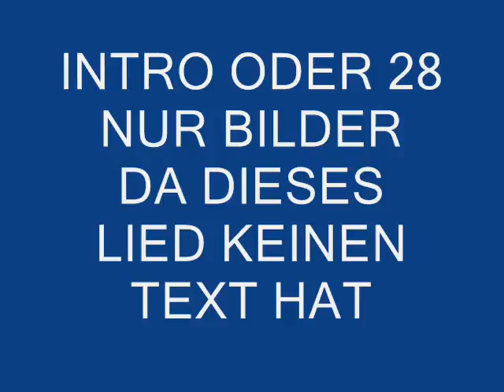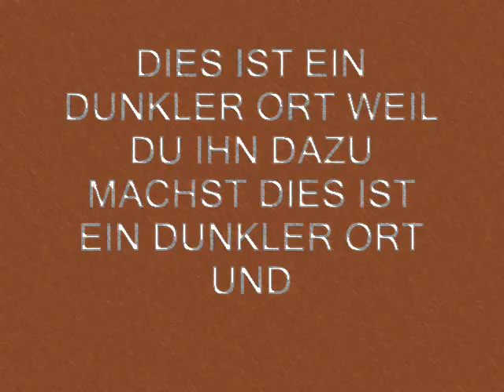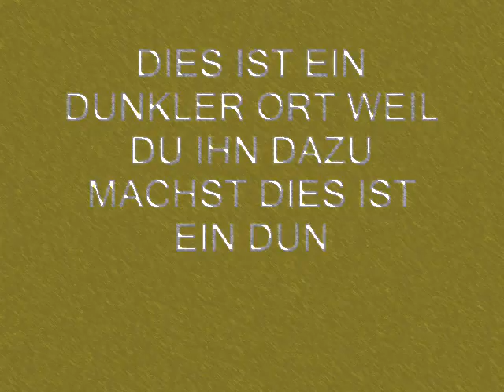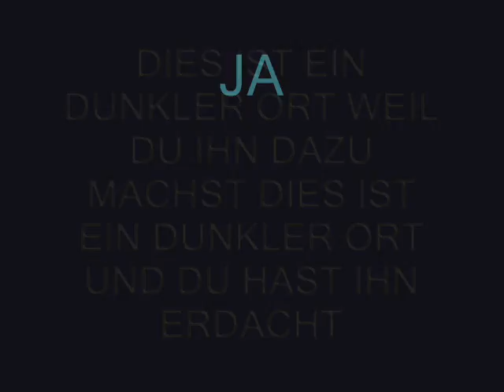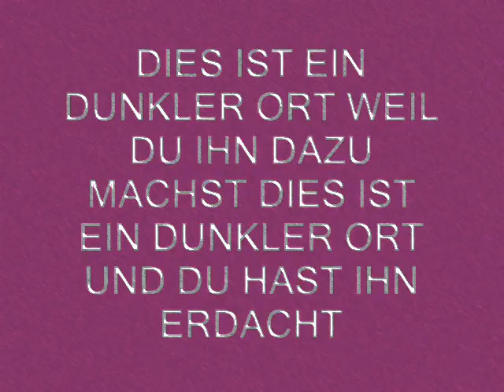LIve in berlin-bo-lyric-part 1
part 1 der l.i.Berlin LYric